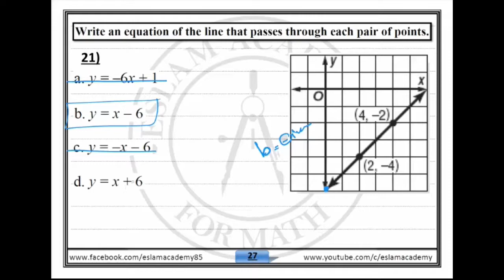Math SAT- From A -to- Z - Lesson 01 - Linear Equations - part 04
تقدر تتابع معانا على .